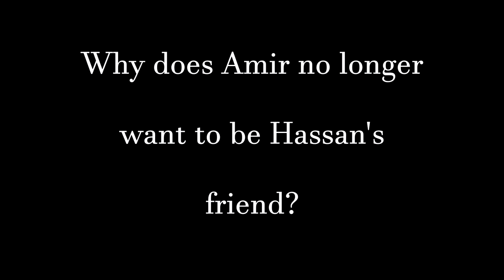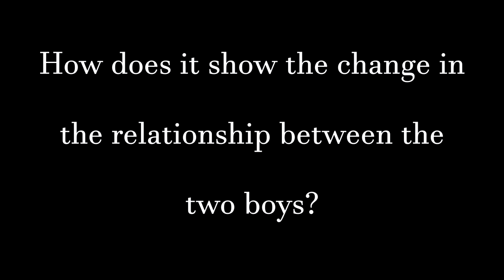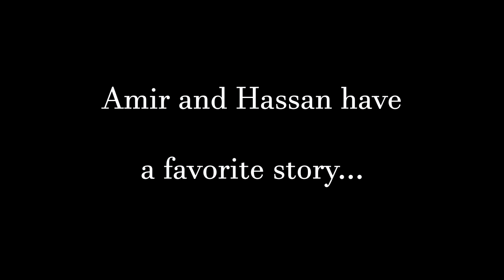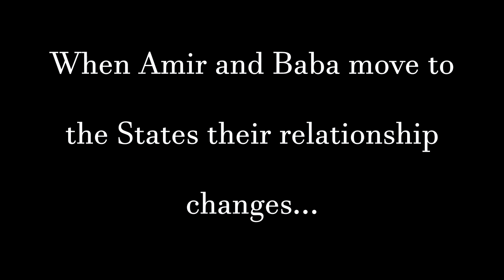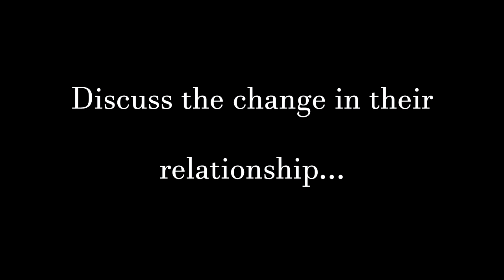Year 11 The Kite Runner Comprehension task